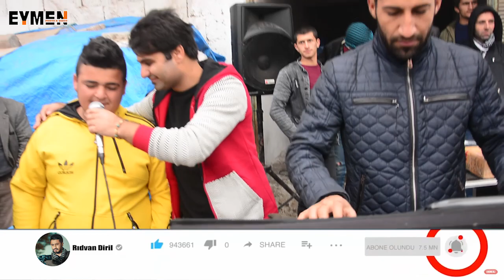DAHA ÖNCE BÖYLE BİR DÜET GÖRÜLMEDİ ARAPÇA & KÜRTÇE HALAY KOMA MERVAN & FOTO EYMEN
تصوير: HD - 4K EYMEN VİDEO  PRODUCTİON
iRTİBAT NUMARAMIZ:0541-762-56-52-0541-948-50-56